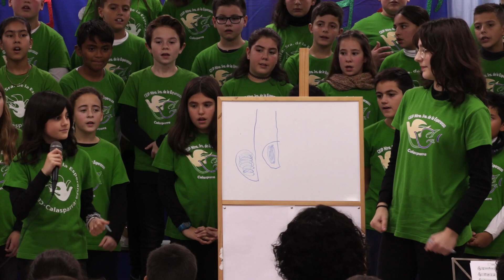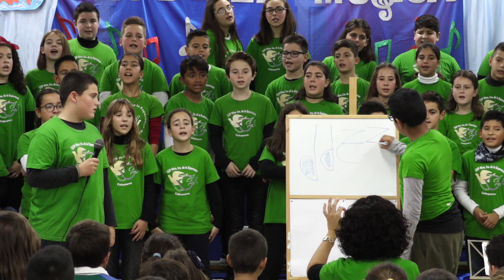Día de la música 2018